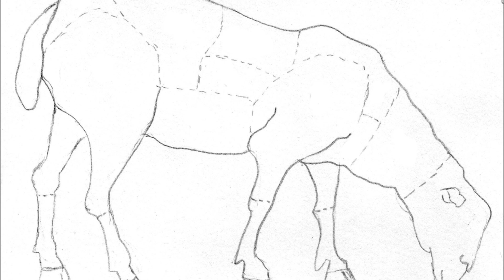Journal radio Totem enquête 24 juin 2014